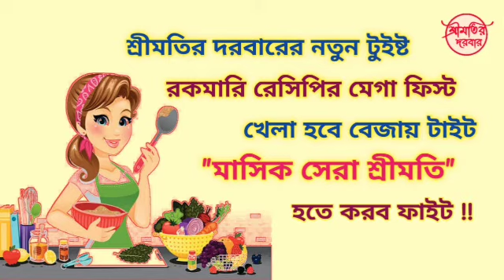শ্রীমতির দরবার / মাসিক সেরা শ্রীমতি ( মে মাস ) / প্রতিযোগী নং : ৫ - স্বাতী ঘোষ / রসালো ম্যাংগো পনির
মাসিক সেরা শ্রীমতি ( রন্ধন প্রতিযোগিতা )

মাস - মে

বিষয় - পনির